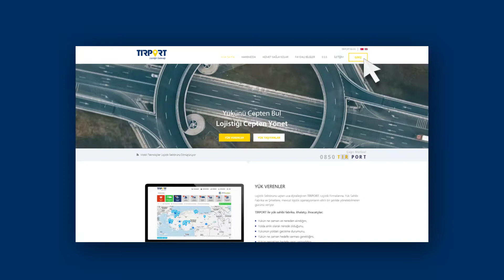TIRPORT Yük Veren Tanıtım Filmi V02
TIRPORT, yepyeni bir vizyon ve yenilikçi teknolojilerle lojistik sektörünün geleceğini şekillendirmeyi planlayan dijital bir çözüm platformudur. TIRPORT, Yük Veren ile Taşıyanları internet ve mobil tabanlı uygulamalar üzerinde bir araya getirerek, gerçek zamanlı ve konum esaslı sunacağı hizmetlerle sektör ihtiyacının en uygun koşullarda karşılanmasını sağlayacaktır. TIRPORT sahip olduğu mobil tabanlı teknolojilerle Yük Veren ve Yük Taşıyanları karşılıklı beklentileri doğrultusunda bir araya getiren dinamik bir çözüm platformudur. TIRPORT dijital platformu, 3 yıl süren bir saha ve laboratuvar çalışması ürünü olarak, geçmişte birçok başarılı projelere hayat vermiş deneyimli ve dinamik bir kadro tarafından, tüm pazar dinamikleri göz önüne alınarak, lojistik sektöründe en kaliteli ve güvenilir hizmetin temini amacıyla hayata geçirilmektedir. HEDEFİMİZ, lojistik sektörüne getireceğimiz yenilikçi yaklaşımlarla, yalnızca Türkiye’de değil Dünya genelinde adından söz edilen bir platform haline gelmektir. Lojistiğin tüm aktörlerinin ve sektörün diğer oyuncularının her zaman arkasındaki destek( Backup) olabilmektir.